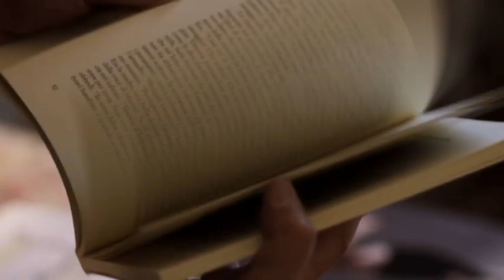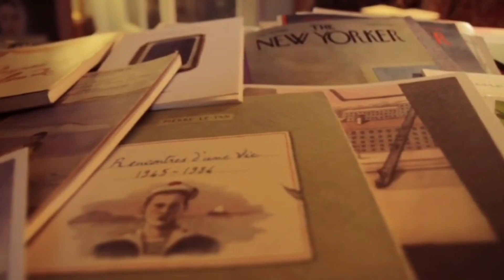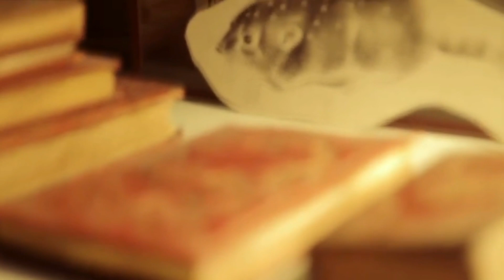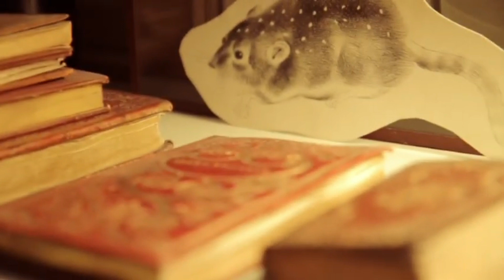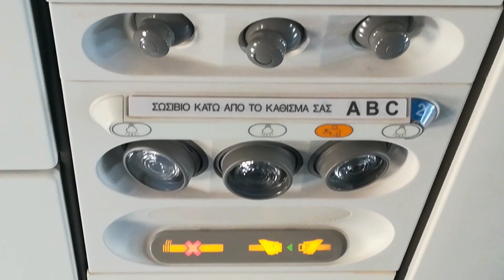MANUAL DE AUTODEFENSA PSÍQUICA EN TIEMPOS DE CRISIS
La base de la felicidad es el estado de ánimo. El querer siempre algo nuevo no ayuda. El asceta disminuye las necesidades y los medios. El epicúreo los equilibra.
SUBS ? LIKE ? COMPARTIR ? GRACIAS Y HASTA PRONTO